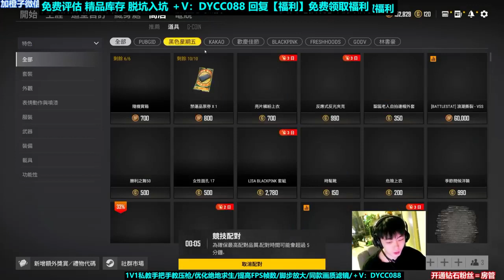want to go, what is your situation? I don't have a compulsion, I can't waste my money on - jerseyr10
jerseyr10
want to go, what is your situation? I don't have a compulsion, I can't waste my money on